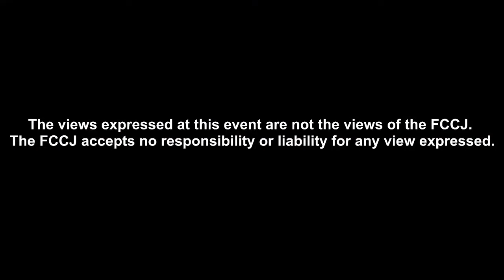Mikhail Yurievich Galuzin, Ambassador of the Russian Federation to Japan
PRESS CONFERENCE:
The European security situation
Mikhail Yurievich Galuzin : Ambassador Extraordinary and Plenipotentiary of the Russian Federation to Japan

11:30-12:30 Wednesday, February 2, 2022